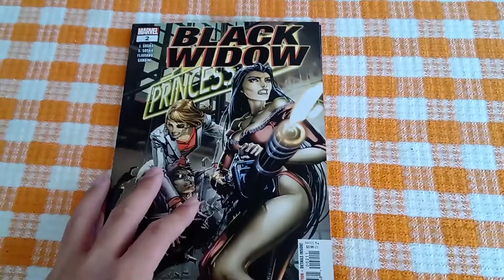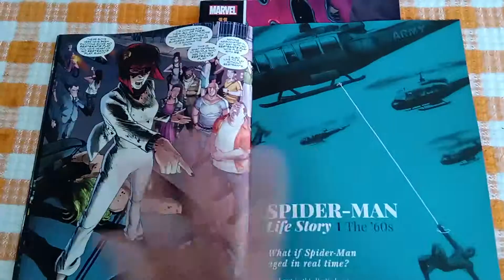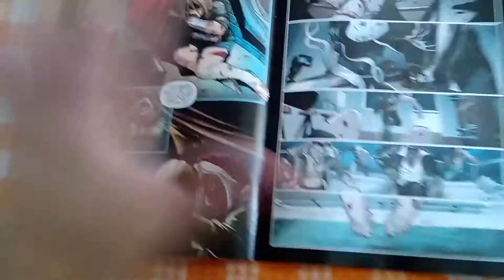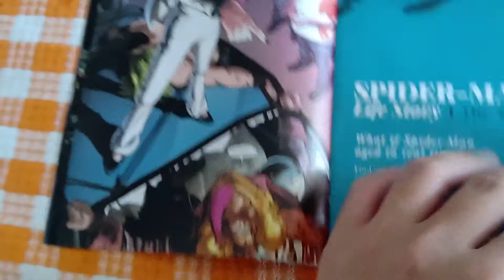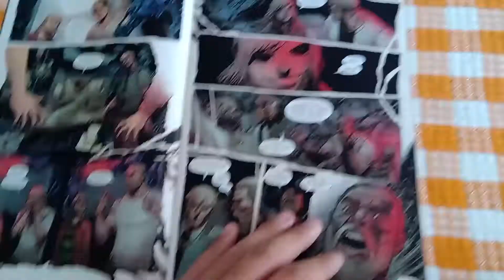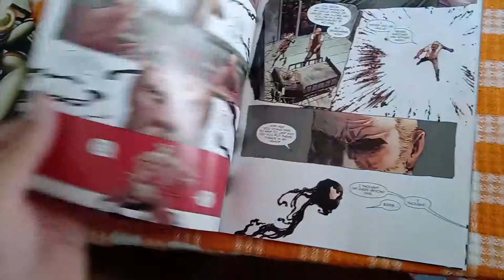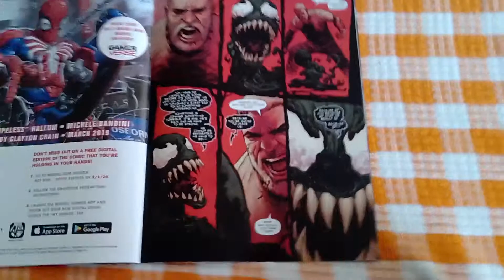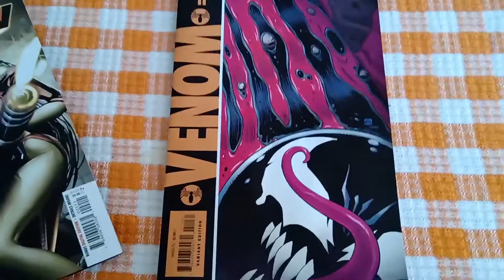No Restraints Black Widow & Trip Down Venomory Lane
In Black Widow #2, Natasha is making her presence know in Madripoor as she begins her war against No Restraints Play. In Venom #11, Eddie learns the truth about his memories as the Maker begins his deadly experiment on him.